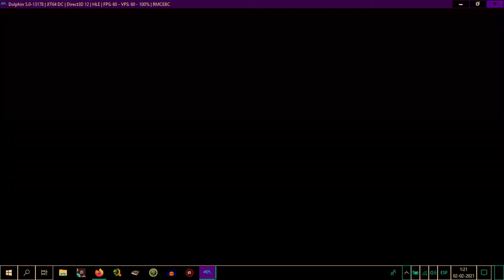Neptune777 Forza MAX Broad Challenge Online Races 02 02 2021 009